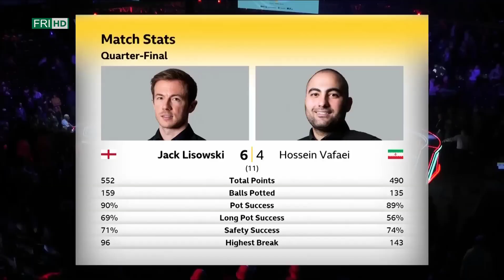Jack Lisowski vs Hossein Vafaei | Quarterfinals | Snooker Masters 2023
Watch Jack Lisowski vs Hossein Vafaei under the banner of Masters 2023 presented by Cazoo, Jack Lisowski managed his way to semifinals.
The 2023 Masters (officially the 2023 Cazoo Masters) is a professional non-ranking snooker tournament that is taking place from 8 to 15 January 2023 at Alexandra Palace in London, England.
Video Courtesy to FRI HD
                                       Happy YouTubing